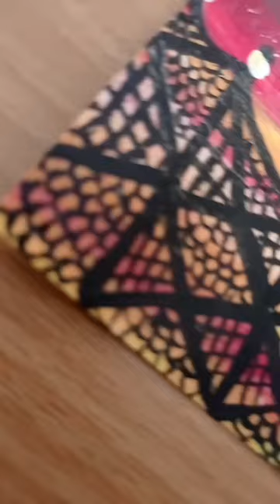# two mini painting 2️⃣🎨🎨ideas